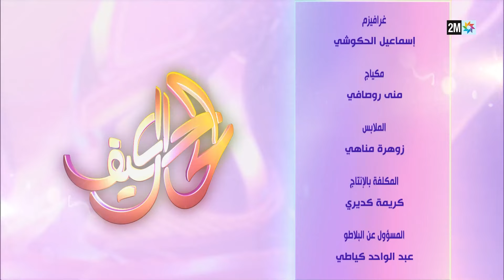كيف الحال : الجمعة 15 نونبر 2024